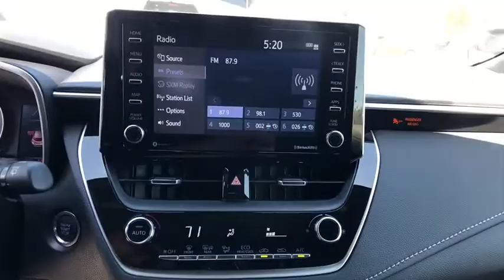2020 Toyota Corolla_Hatchback at Puente Hills Toyota. Servicing Claremont, West Covina, Diamondbar,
New 2020 Toyota Corolla_Hatchback available in City of Industry, California at Puente Hills Toyota. Servicing the Claremont, West Covina, Diamondbar, Rowland Heights, Hacienda Heights, La Puente, CA area.

2020 Toyota Corolla Hatchback SEbr2.0L I4br32/41 City/Highway MPG . Welcome to the House of YES! We have a HUGE selection were family owned and operated were known as the peace-of-mind dealership and we make it FUN to buy a car. One visit and you will be a customer for life!
2-stage unlocking doors,4-Wheel Disc Brakes,6 Speakers,ABS (4-wheel),ABS brakes,AM/FM radio: SiriusXM,Adaptive cruise control,Adaptive stop and go cruise control (semi-automatic),Air Conditioning,Air filtration,Airbag deactivation (occupant sensing passenger),All-Weather Floor Liner Package,All-Weather Floor Liners,Alloy wheels,Antenna type (diversity),Antenna type (mast),Anti-theft system (engine immobilizer),Anti-whiplash front head restraints,Apple CarPlay/Android Auto,Armrests (rear center with cupholders),Armrests (rear folding),Assist handle (front),Assist handle (rear),Auto High-beam Headlights,Automatic emergency braking (front pedestrian),Automatic temperature control,Autonomous braking,Autonomous lane guidance (lane centering),Auxiliary audio input (Bluetooth),Auxiliary audio input (USB),Auxiliary audio input (iPod/iPhone),Auxiliary audio input (jack),Axle ratio (3.79),Battery (maintenance-free),Battery saver,Body side reinforcements (side impact door beams),Brake assist,Braking assist,Bumpers: body-color,Camera system (rearview),Cargo area light,Cargo cover,Center console (front console with armrest and storage),Child safety door locks,Child seat anchors (LATCH system),Clock,Compass,Connected in-car apps (Amazon Alexa),Connected in-car apps (Yelp),Connected in-car apps (sports),Connected in-car apps (stocks),Connected in-car apps (weather),Cornering brake control,Crumple zones (front),Crumple zones (rear),Cupholders (front),Cupholders (rear),Daytime running lights (LED),Delay-off headlights,Digital odometer,Distance pacing cruise control: Full-Speed Range Dynamic Radar Cruise Control (DRCC),Door handle color (body-color),Door trim (cloth),Drive mode selector,Driver assistance app (roadside assistance),Driver door bin,Driver information system,Driver seat manual adjustments (6),Driver seat manual adjustments (height),Driver seat manual adjustments (reclining),Driver vanity mirror,Dual front impact airbags,Dual front side impact airbags,Electronic Stability Control,Electronic brakeforce distribution,Electronic messaging assistance (voice operated),Electronic messaging assistance (with read function),Electronic parking brake (auto off),Emergency communication system: Safety Connect with 1-year trial,Emergency locking retractors (front),Emergency locking retractors (rear),Energy absorbing steering column,Exhaust (dual tip),Exhaust (integrated),Exhaust tip color (chrome),Exterior Parking Camera Rear,External temperature display,Fabric Upholstery,Floor material (carpet),Footwell lights,Four wheel independent suspension,Front Bucket Seats,Front Center Armrest,Front air conditioning (automatic climate control),Front air conditioning zones (single),Front airbags (dual),Front airbags (passenger seat cushion),Front anti-roll bar,Front brake diameter (11.5),Front brake type (ventilated disc),Front bumper color (body-color),Front headrests (2),Front headrests (adjustable),Front reading lights,Front seat type (sport bucket),Front seatbelts (3-point),Front shock type (gas),Front spring type (coil),Front stabilizer bar (diameter 27 mm),Front struts (MacPherson),Front suspension classification (independent),Front suspension type (lower control arms),Front wipers (variable intermittent),Fuel economy display (MPG),Fuel economy display (range),Gauge (tachometer),Grille color (black),Headlights (LED),Headlights (auto delay off),Headlights (auto high beam dimmer),Headlights (auto on/off),Heated door mirrors,Hill holder control,Illuminated entry,Impact absorbing seats (dual front),Impact sensor (alert system),Impact sensor (fuel cut-off),Infotainment (Android Auto ready),Infotainment (Apple CarPlay ready),Infotainment screen size (8 in.),Instrument cluster screen size (4.2 in.),Interior accents (metallic-tone),Internet radio app (Slacker),Internet radio app (iHeartRadio),Knee airbag,Knee airbags (driver),Lane deviation sensors,Lane keeping assist,Leather Shift Knob,Liftgate window (fixed),Low tire pressure warning,Mirror color (body-color),Multi-function display,Multi-function remote (illuminated entry),M